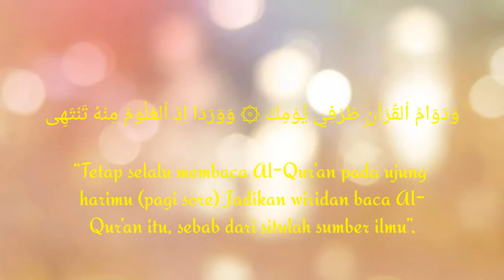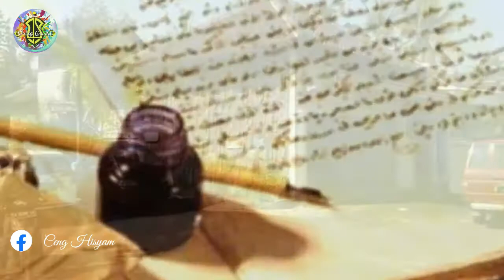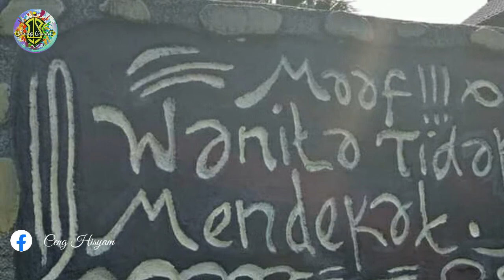5 PESAN ABUYA MUNFASIR BANTEN UNTUK PARA SANTRI INDONESIA